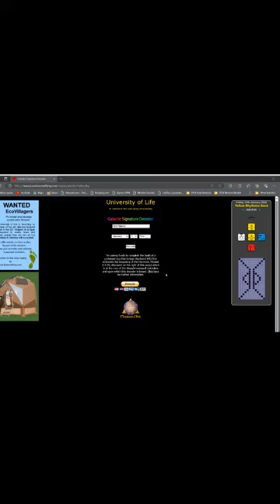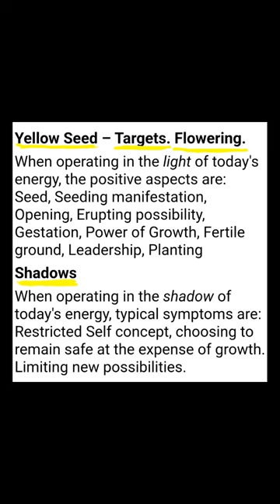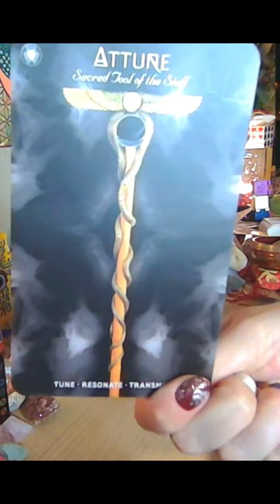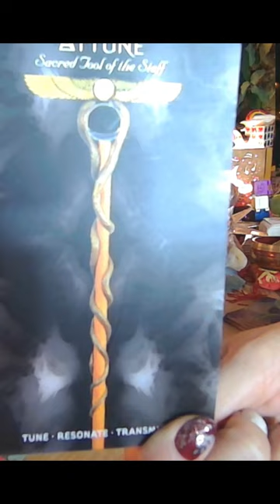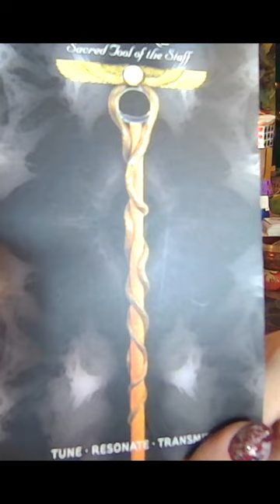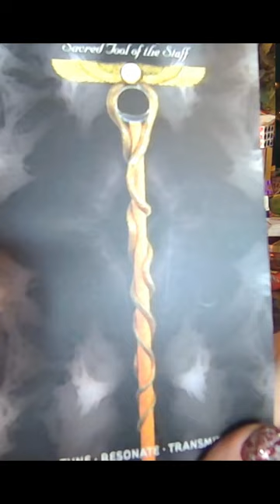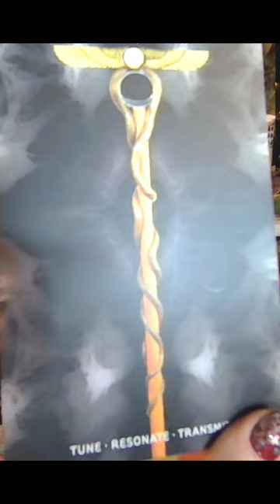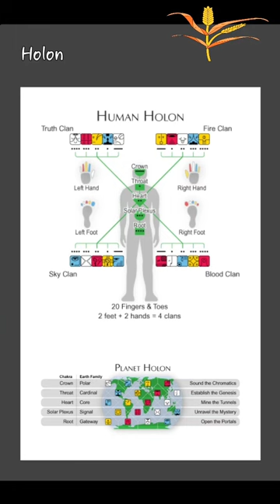The Dreamspell Calendar today...Friday's Oracle (Jan 12, 2024) Yellow Rhythmic Seed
Friday's Oracle
(Jan 12, 2024)
💛Yellow 🎼Rhythmic 🌱Seed
Today's Question: "How can I organize for equality?"

😇"I organize in order to target,
Balancing awareness.
I seal the input of flowering
With the rhythmic tone of equality.
I am guided by my own power doubled."😍

💖🌈🔥👨🏿‍🤝‍👨🏿👌🌚🌞🌟8;)